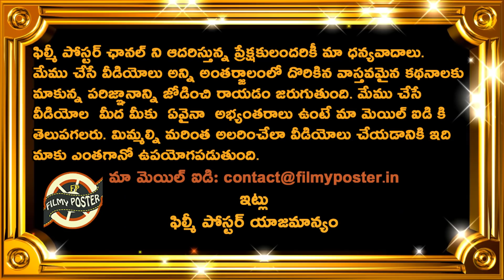BCCI Important Announcement On IPL 2021 Mini Auction|IPL 2021 Latest Updates|Filmy Poster